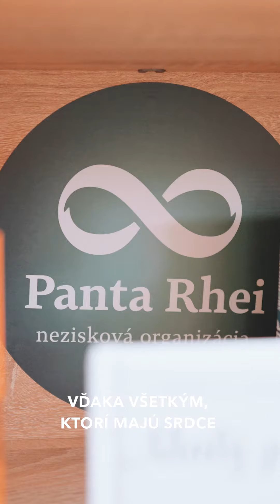Nezisková organizácia Panta Rhei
Panta Rhei, n.o. vznikla v decembri 2016 s cieľom podieľať sa na rozvoji čítania u detí, napomáhať pri formovaní kladného vzťahu rodičov a detí ku knihe a dostať knihy tam, kde nato nie sú peniaze a podmienky nie sú priaznivo vytvorené.